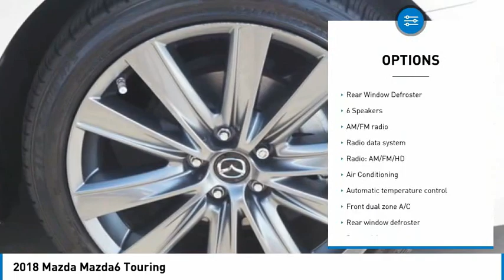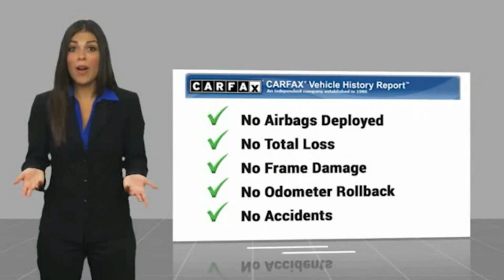2018 Mazda Mazda6 Touring FOR SALE in Las Vegas, NV U3279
6950 West Sahara Ave.

Want us to come to you? No problem! In case we missed a picture or a detail you would like to see of this 2018 Mazda6, we are happy to send you A PERSONAL VIDEO walking around the vehicle focusing on the closest details that are important to you. We can send it directly to you via text or email. We look forward to hearing from you!  Priced below KBB Fair Purchase Price! CARFAX One-Owner. Clean CARFAX.  Recent Arrival! 2018 Mazda Mazda6 Touring 26/35 City/Highway MPG  Awards:     2018 KBB.com Brand Image Awards  Vehicle price and availability are subject to change without notice.